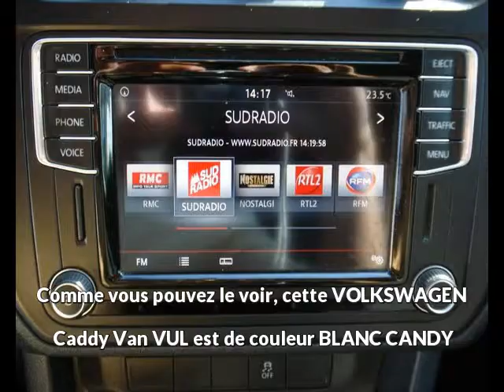VOLKSWAGEN Caddy Van VUL 2.0 TDI 110ch Business Line 4Motion à Aurillac - Une occasion Autotransac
Contactez Cat Automobile Service - pour + d'infos sur l'annonce auto à voir,

Présentation du véhicule VOLKSWAGEN Caddy Van VUL 2.0 TDI 110ch Business Line 4Motion réf. 2.0 TDI 110ch Business Line 4Motion
Prix : 13 699 euros
Marque : VOLKSWAGEN
Modèle : Caddy Van VUL
Version : 2.0 TDI 110ch Business Line 4Motion
Moteur : Diesel
Boîte de vitesse : Manuelle
Couleur : BLANC CANDY
Nombre de portes : 3
Date d'immatriculation : 15/09/2015
Kilométrage : 72 033